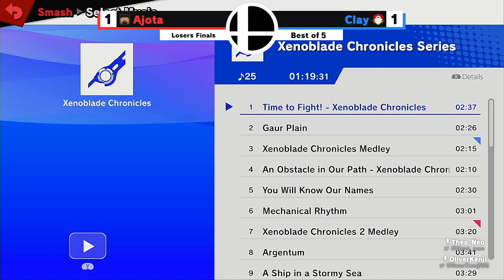Falchion is Busted 2 | Loser Finals | TMG-Ajota (Steve) VS Clay (Pokémon Trainer)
Torneo de Singles de este torneo realizado el 15 de Octubre de 2022 en Valencia Edo. Carabobo, Venezuela.
Herramientas usadas:
Ultimate Stream Tool :
Vs Screen:  Hecho LieutenantL y animaciones hechas por WayShifter.